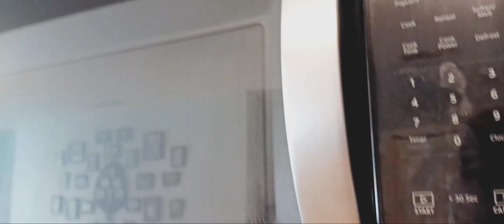Puppet Pals "The Alien Visitor!"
Season 3 Episode 10 Season Finale

Orange, Dino, Tom, Big Alien, Taxes Chicken, and Goldy - Nick G.
Drago and Chef Statio - Nate g.
Kek - Steven

Puppeteers - Nick G, Nate g, and Steven